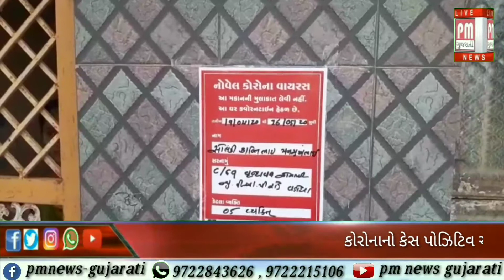વડોદરા : વૃંદાવન સોસાયટીમાં ૧ કેસ કોરોના પોઝિટીવ આવતા સોસાયટીને સેનેટાઇઝ કરાઇ.